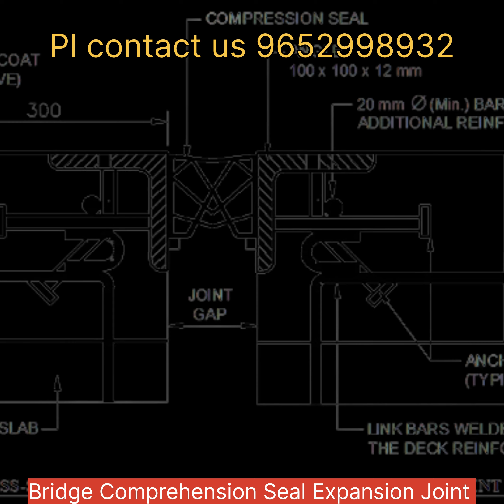Bridge Comprehension Seal Expansion Joint